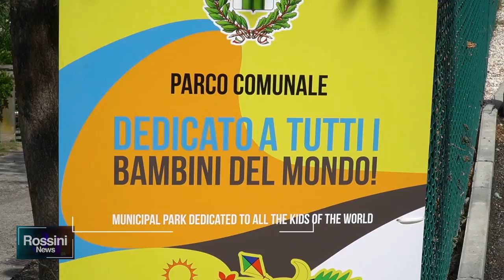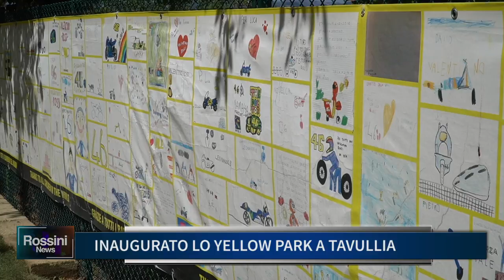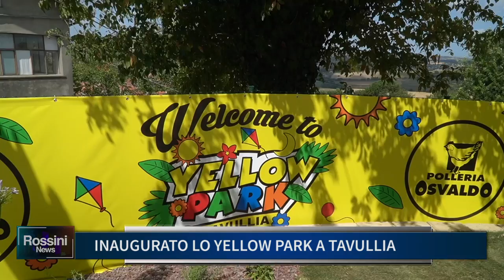INAUGURATO LO YELLOW PARK A TAVULLIA